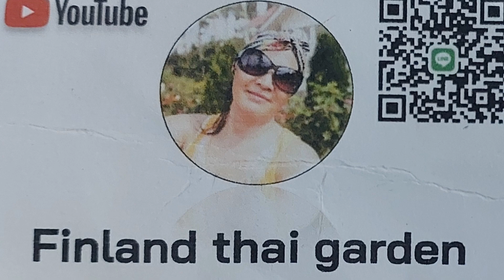Ep108เบื้องหลัง,เก็บตก,วันพ่อแห่งชาติ อ.หล่มเก่า.5-12.2022.Finland thai garden(.By มาดามฟินน์แลนด์)